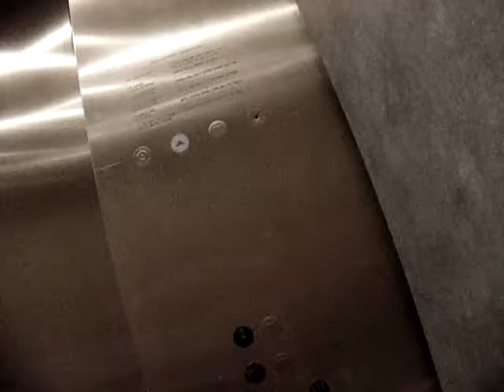Diamond Lift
This is probably a Innovation(R) Series 2 Lift in the ALDERWOOD Mall NORDSTROM.

viii